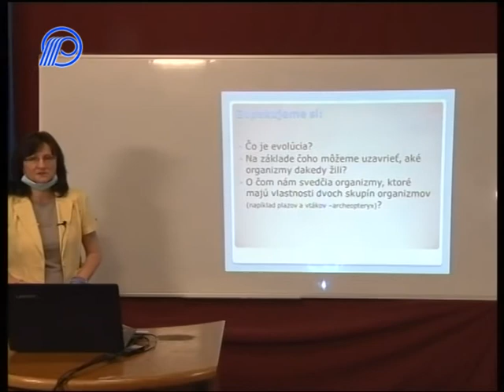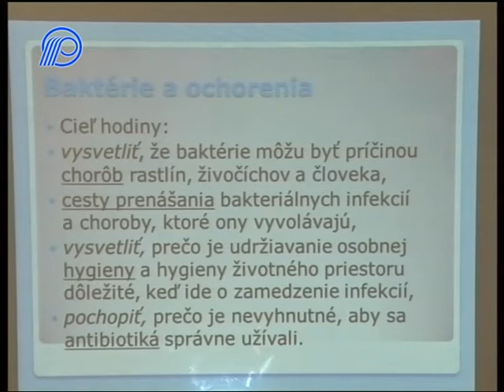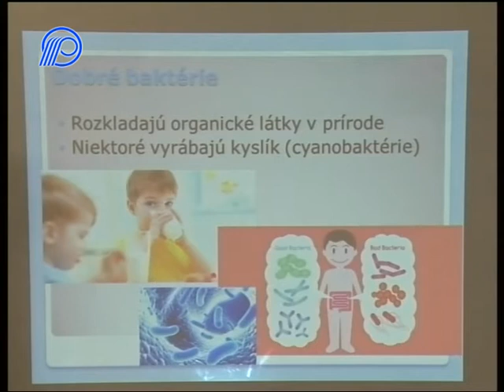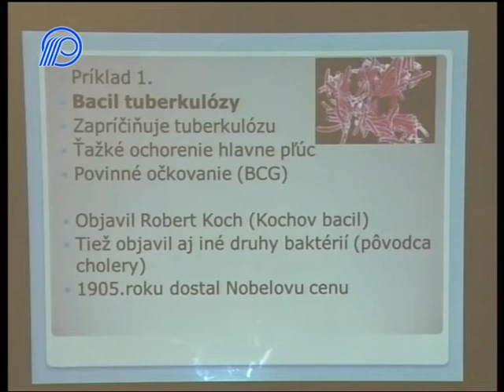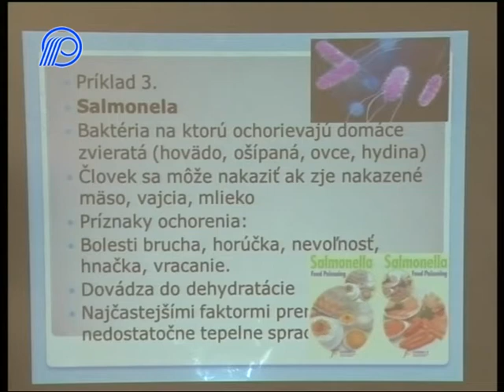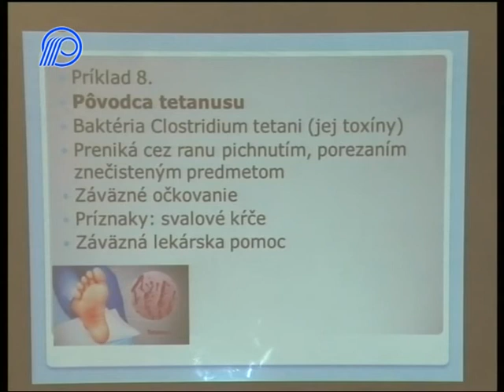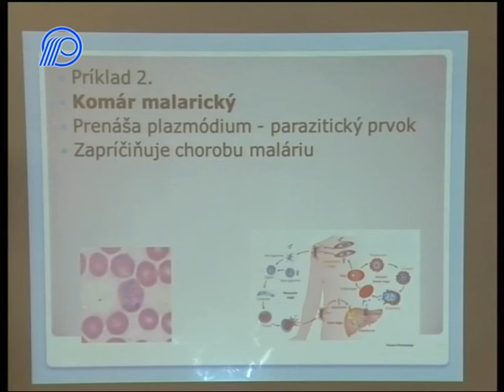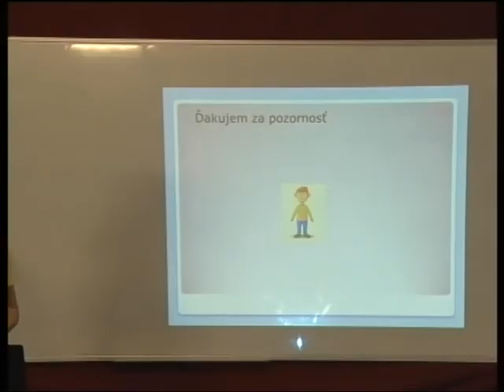08 Biologia 6r Patogenne organizmi